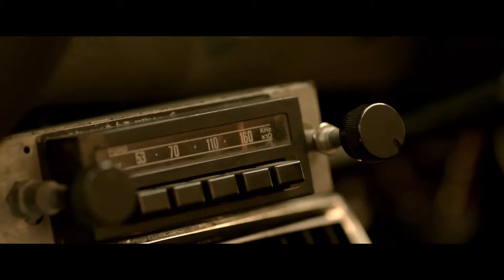01 TheseFinalHours Trailer